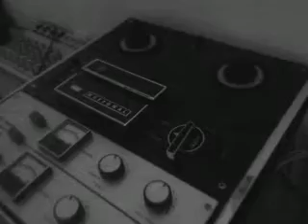WALK THRU THE LAB-METHODMATICZ& DONNALBAIN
HARDCORE HIP HOP'HIP HOP 'RAP'PRODUCERS'REGGEA'SOUL'JAZZ'FUNK'